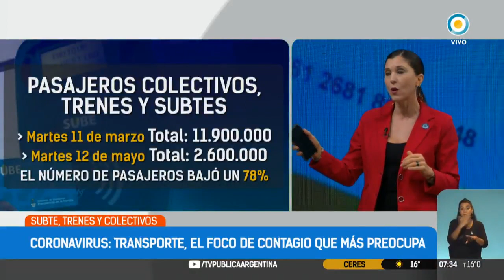Sistema de turnos para los pasajeros que viajen en tren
El ministro de Transporte, Mario Meoni, anunció que con el fin de prevenir las aglomeraciones de pasajeros en horario pico como consecuencia de las nuevas actividades exceptuadas del aislamiento social, esta semana comenzará a funcionar un sistema de turnos para reservar asientos. La medida será evaluada en el tren Mitre y dependiendo de su efectividad, se podría emplear en el resto de las líneas férreas.